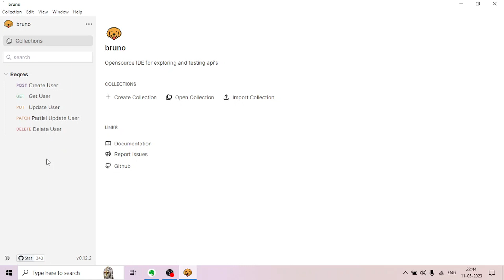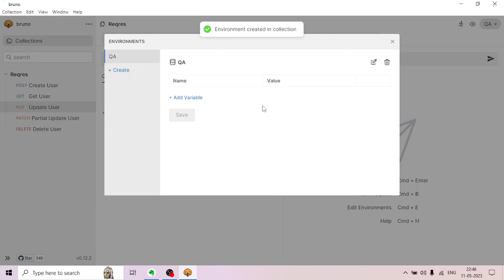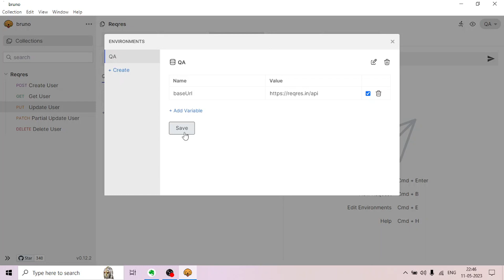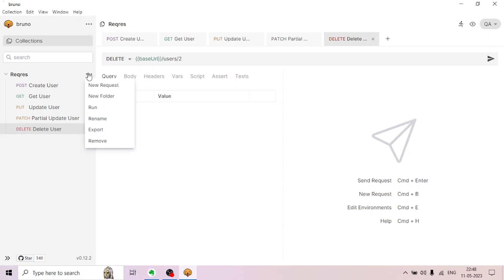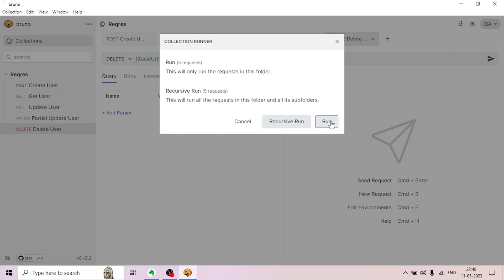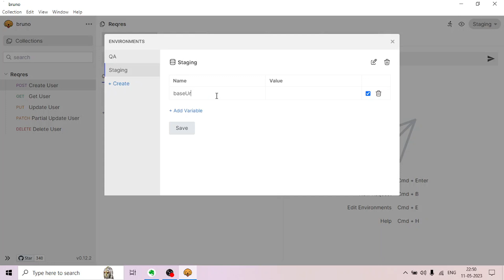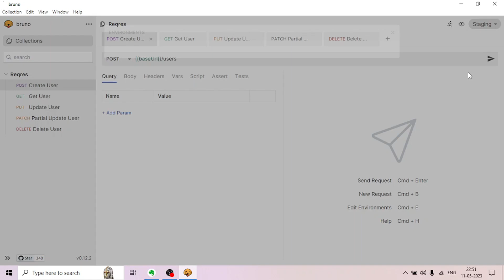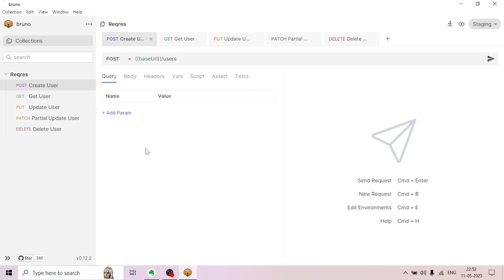#5 | Use of Environment & Variable in Bruno | REST API Testing tutorials for Beginners | Malayalam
The video describes about use of adding Environment and Variable in Bruno.

Note: Please enable subtitles/captions in the YouTube player to get English Subtitles for the video.

Video chapters:
0:00 Introduction & Agenda
0:17 Sending GET Request after cloning
2:25 Sending PUT Request
4:30 Sending PATCH Request
5:51 Sending DELETERequest